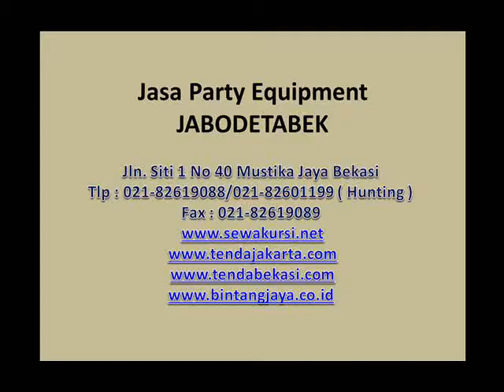Sewa kursi vip kayu,021-82601199